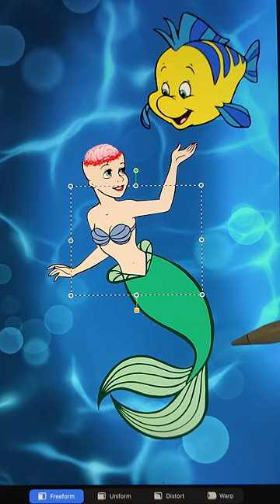Dark Little Mermaid Ariel mind refresh 🤯 | Senbo_art